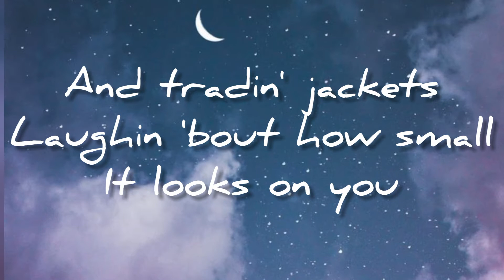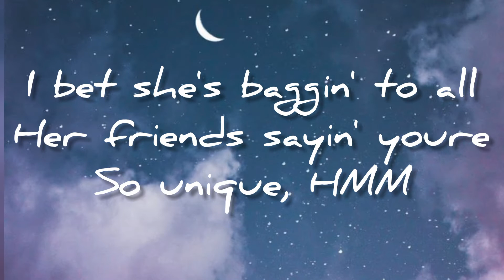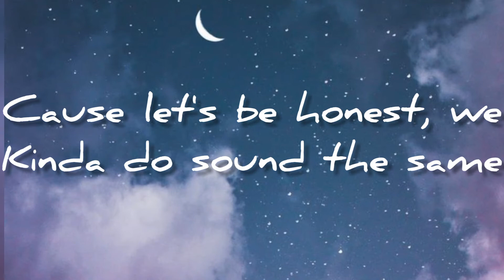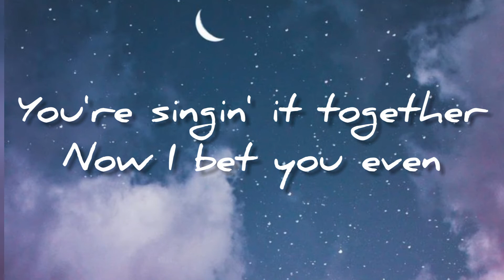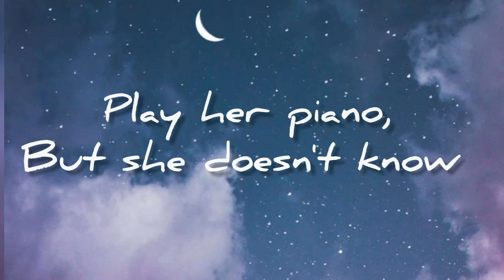Olivia Rodrigo - deja vu (Lyrics)